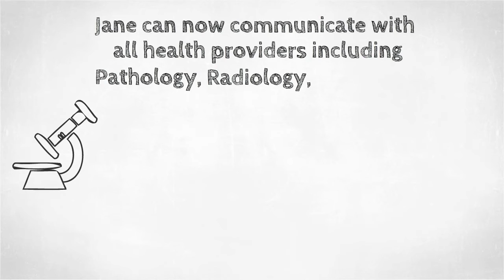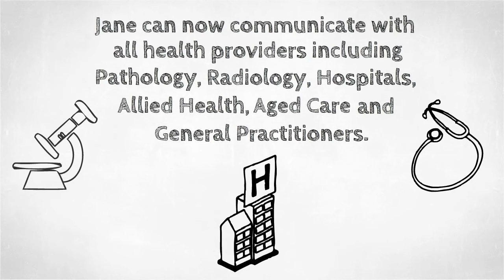Medical-Objects: Real-time Health Information Exchange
See how Medical-Objects can benefit your medical practice!

We offer innovative Practice Software solutions, encrypted clinical data exchange, HL7 integration tools and clinical decision support.

Connect with Medical-Objects!